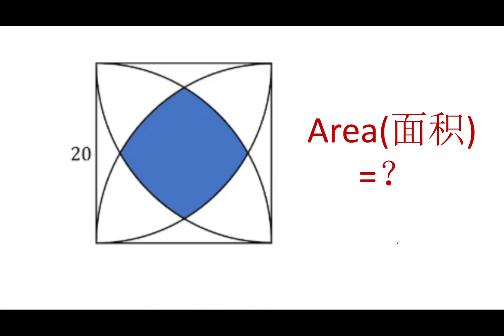已知正方形边长，求阴影部分面积！难倒了很多学生